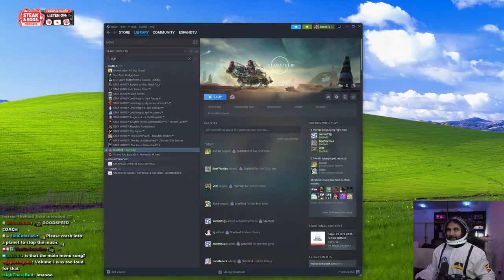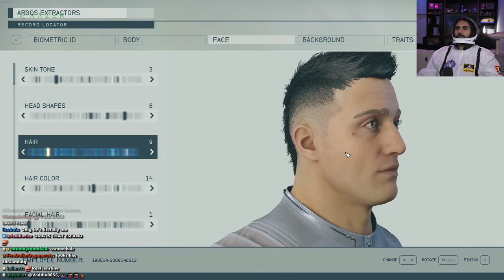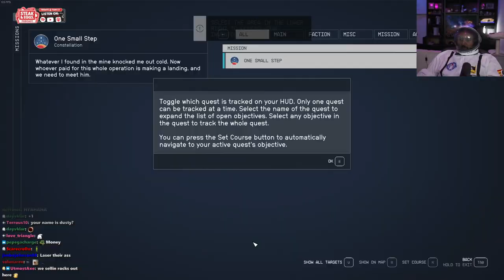My FIRST Ever Bethesda Game | Starfield First Impressions & Gameplay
Starfield is finally here! The new Bethesda IP 25 years in the making. Early access launch begins today, Join Esfand as he tries the first few hours of gameplay and gives his initial review and thoughts of the game.

keychain.club/Esfand